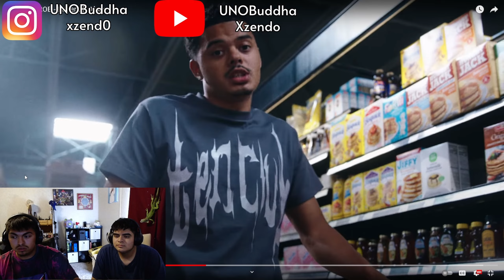YUNG BOI ROB - Better off Alone | REACTION VIDEO!